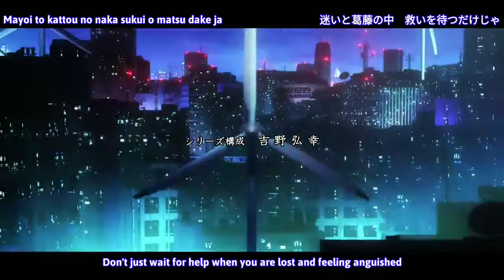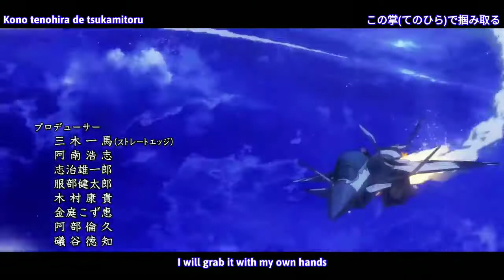Toaru Majutsu no Index III Opening 2 (Colour Lyrics)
「とある魔術の禁書目録III OP 2」
ColourLyricsV0.1

Toaru Majutsu no Index iii Opening 2
Album : Maon Kurosaki - 「Roar」
Artis : Maon Kurosaki
Labelled : NBCUniversal Entertainment Japan

All music & animation belongs to the original creators.